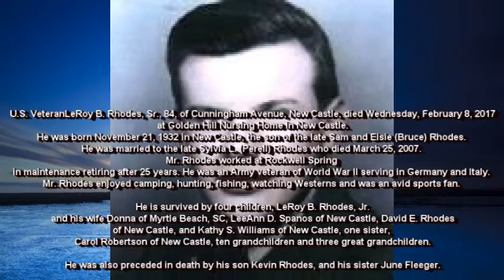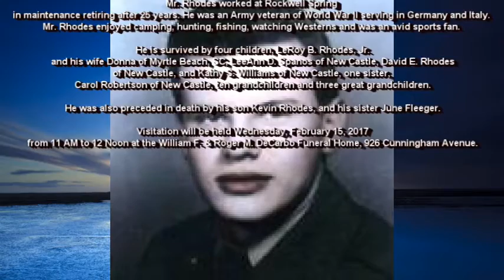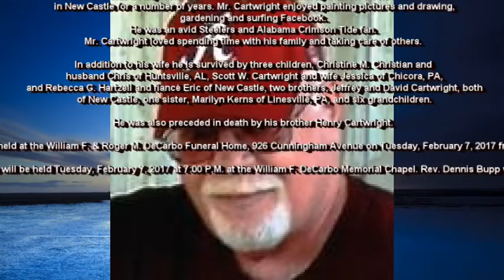NCTV45’s Obituaries From William & Roger DeCarbo Funeral Home For February 1 thru 12, 2017